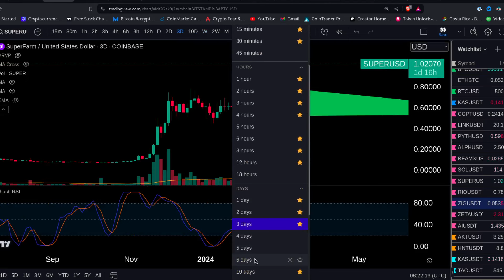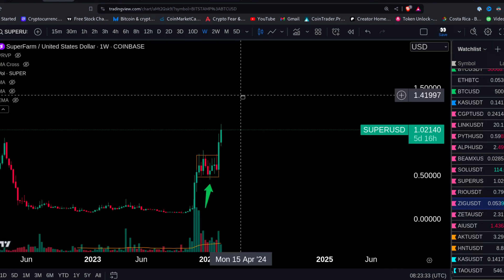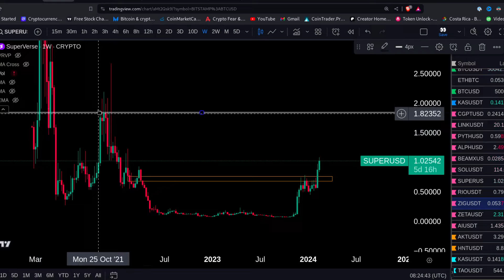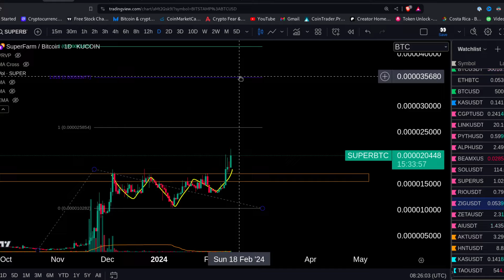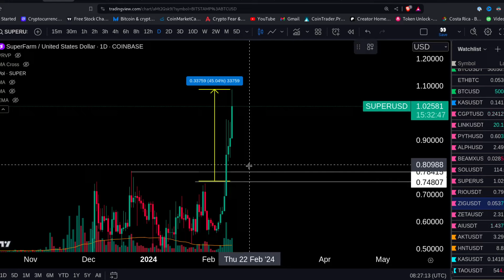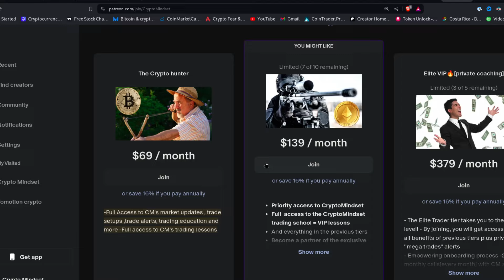SuperVerse SUPER going bananas🍌🍌🍌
SuperVerse SUPER is going bananas🍌🍌🍌! Don't miss out on this hot coin as its price continues to rise. Get in on the action now and see why SUPER is the talk of the crypto world!

SUPER chart told you it will explode few days ago when it broke out of the range
did you take this breakout?
we believe it will explode to 2$ in the coming days/weeks
free money season is on

ETH Etherum